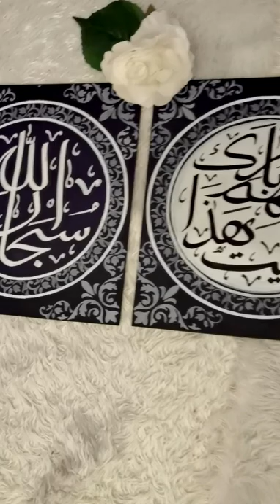Arabic Calligraphy | Calligraphy Wall Makeover